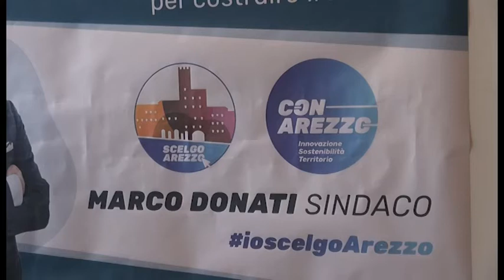Amministrative 2020: Marco Donati presenta la sua candidatura. Con lui anche Cantaloni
“Scelgo Arezzo” e “Con Arezzo”.
Queste le due liste che sostengono la candidatura a sindaco per il comune di Arezzo di Marco Donato, ex parlamentare Pd, ex militante di Italia Viva ora fuori dalla politica di partito così come tutti coloro che fanno parte della sua squadra.
La maggior parte giovani, ma anche nomi di esperienza come quello di Gianni Cantaloni, aretino doc impegnato a Porta del Foro, ex consigliere comunale di Forza Italia e assessore della giunta di centro destra del sindaco Luigi Lucherini.
Innovazione, sostenibilità e territorio, i binari su cui dovrà camminare l'Arezzo del futuro secondo Marco Donati.
A presentarsi oggi alla cittadinanza anche i due rappresentanti delle liste "Scelgo Arezzo" e "Con Arezzo", rispettivamente l’architetto urbanista Silvia Casi e l’innovation manager Alessandro Meucci.
Tra le fila di "Scelgo Arezzo" anche Paola Pompei, psicoterapeuta, Giacomo Trojanis, professore di economia, Gabriele Pini, geologo, Patrice De Micco, professoressa di macroeconomia.